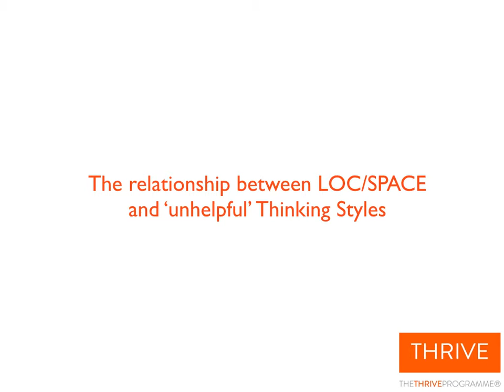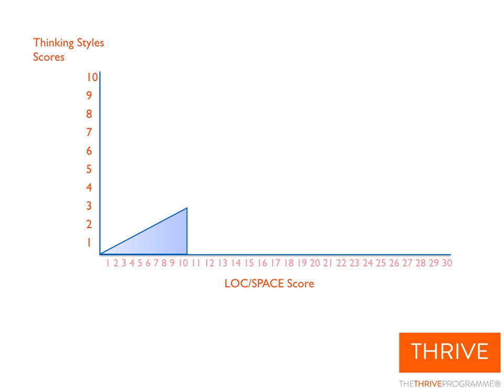Emetophobia Workshop: The Relationship between thinking styles and LOC/SPACE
This is a support video for sufferers of emetophobia, who are going through The Thrive Programme to overcome their fear of being sick. What is the relationship between LOC (Locus of Control) and 'unhelpful' thinking styles such as perfectionism, obsessive thinking?